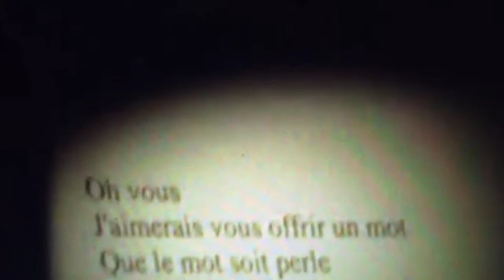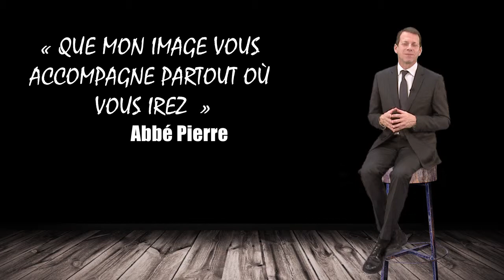PERLE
PERLE : Voilà un livre qui comme cette voix de velours procure un réel bien être, celui du merveilleux de l’humain qui sommeille en chacun de nous.
Ecoutez bien ces mots…
Lisez ces mots…
Ils ont été écrits par le même auteur, Bertrand Jeanne qui nous offre un bijou de poésie et d’humour : Perle.

« Si vous êtes stressé , morose, dévorez ce livre à pleines dents : c’est un merveilleux livre d’Amour qui démontre qu’il ne faut jamais perdre espoir, que l’ Amour vrai se cache quelque part, qu’il faut selon l’ expression de l’auteur : « tailler au coupe -coupe un long chemin épineux avant de découvrir la clairière du Grand Amour ».

Dès les premiers mots, vous serez captivé, époustouflé, par les épreuves qu’ont subies Bertrand et Perle avant de se rencontrer. Vous aurez du mal à croire en la réalité du récit de leurs incroyables aventures où tous les deux, ils ont failli périr dans la gueule de monstrueux prédateurs.

Pour Bertrand, son prédateur est un requin tigre de plus d’une tonne.
Il va se battre pendant plus de 10 h avec ce monstre des mers en Afrique dans les iles BIjagos. De ce combat, il aura une nouvelle manière de regarder et respecter la vie. C’est un récit haletant digne du « vieil homme et la mer » d’Hemingway.

Pour PERLE, son prédateur c’est Kadhafi. . Partie en Lybie en tant que mannequin, elle va être épiée, pourchassée comme une proie puis kidnappée dans le bunker personnel de Kadhafi.

Bertrand et Perle vont se rencontrer et vivre un Amour divin comme deux tourtereaux, deux colombes qui vont s’unir par la foi.

« Mais le Grand Amour est toujours attaqué ».
Pour Bertrand et Perle, l’attaque contre leur grand amour viendra d’un prêtre qui dira à Perle qu’elle vit dans le péché. Et là, selon l’auteur, tout bascule : « Quand la religion interdit l’Amour physique entre deux êtres divorcés qui s’aiment, elle joue un rôle destructeur ».
Bertrand, qui a la foi, va mener un terrible combat contre la religion pour sauver son couple. Il le décrit comme un véritable match de boxe.

L’auteur considère le Pape François comme notre sauveur à tous, contre les dérives maléfiques de certains représentants de la religion.
D’ailleurs un exemplaire du manuscrit PERLE a été remis en main propre au Pape François qui mène un lourd combat contre le Mal au sein du Vatican.

Je ne vais pas vous révéler qui est le vainqueur de ce terrible match entre la foi et la religion dont l’enjeu est l’Amour d’un couple. Je vais vous donner un indice qui vient du meilleur ami de Bertrand et Perle : L’Abbé Pierre.
Il était le Président d’honneur de leur association UNISIDA et l’abbé, avant de mourir avait dit à Bertrand et Perle : « Que mon image vous accompagne partout où vous irez ».

Maintenant regardez et savourez ce merveilleux message qu’il leur a laissé lors de son voyage au Sénégal : Comme ces deux colombes, écoutez ces mots d’Amour…

Comme le chante si bien Henri Salvador, savourez : « Le grand Monde de nos petits rien, que le mot soit : ….PERLE ».

"Aidez Sofian dans son combat contre l'ataxie telangiectasie"